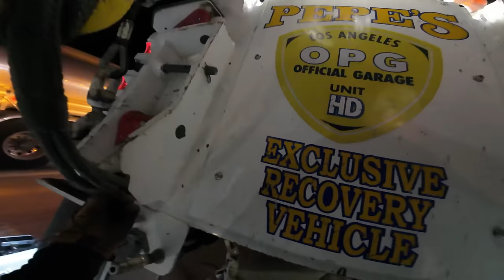Fuel Tanker Truck EXPLOSION Shuts Down Freeway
Fuel Tanker Truck EXPLOSION Shuts Down Freeway. This was a job where you wonder how the heck there were no fatals let alone injuries. The semi truck exploded from below, causing the frame itself to burst apart. It's pretty dark, but you can see the separation when Alex inspects it and how huge the gap is.

A huge hazmat job like this has a lot of multi agency coordination due to the inherent danger of the scene. Both fuel tankers were fully loaded, so you can imagine how many ways a job like this can go wrong. Luckily we sent Alex in Big Flipper, our 75ton rotator, to handle the job with the care it needs.

You'll notice right away that once Pepe's is on scene, almost all agencies seem at peace knowing we got the job because they know our reputation and know the job will get done safely and without any further issues. I tried to trim it down as much as possible while leaving the action and explaining, so the hours of standby time in the beginning is cut up. The actual job itself took Alex half an hour, if that.

He decided to use dual spreader bars for maximum control and safety. Spreader bars allow us to lift things like a tanker without crushing the tank itself. Once rigged, Alex rotated to separate the tanker truck from the second tanker, then rotated 180 degrees to place onto the Landoll driven by Castro.

All in all an excellent job, with half a dozen (CHP, Fire Department, County Hazmat, CalTrans, Ocean Blue and the tanker company) agencies working together to clear the freeway fast. What did you guys think of Alex's job?
I post all my deleted videos here and other perks

► Hate watching ads? Get YouTube premium! Sign up using my link and get TWO FREE MONTHS to try it out

►All footage was shot with a DJI Action 4 and Mavic 3 drone. I also edit my own footage using DaVinci Resolve Studio.